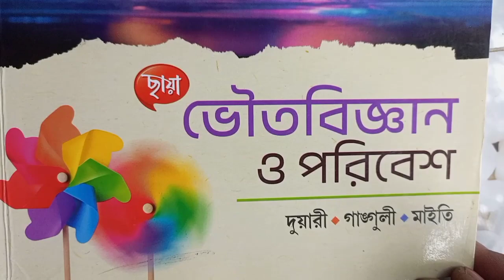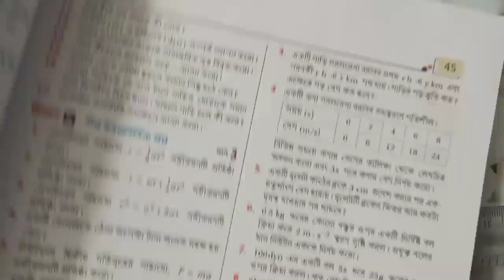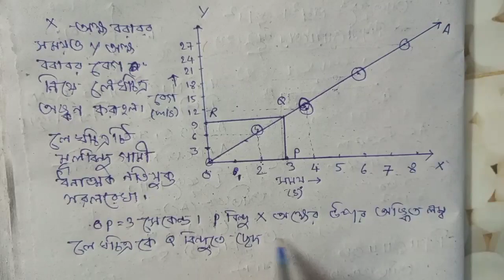বল ও গতি |Chptr 2 Force & Motion | Class 9, Physical Science Page 45 | Anusiloni অনুশীলনী| ঙ-1,2,3,4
বল ও গতি |Chapter 2 Force & Motion | Class 9, Physical Science Page 45 | Anusiloni অনুশীলনী| ঙ-1,2,3,4